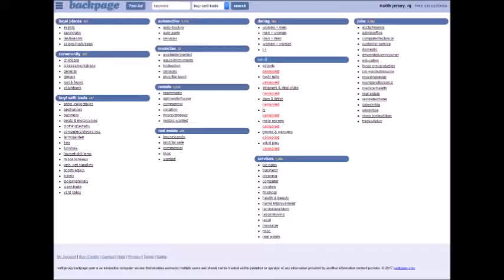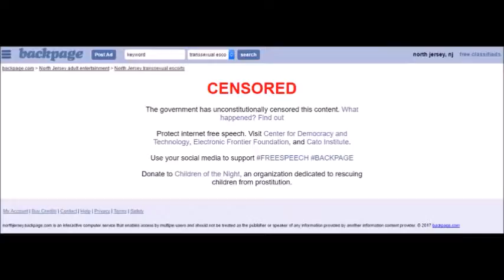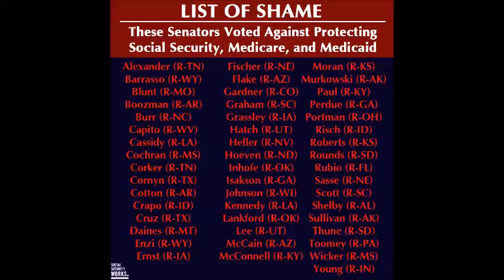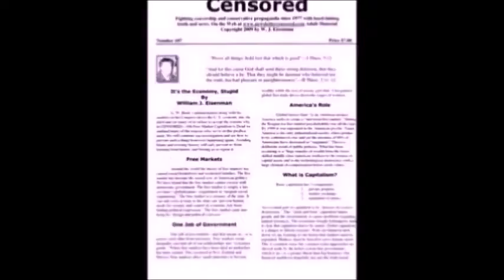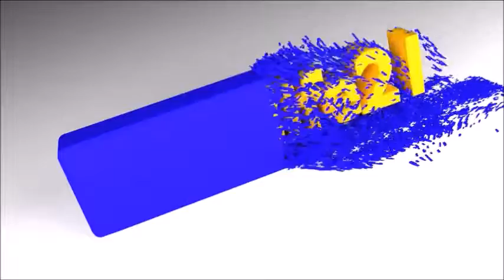Online Censorship by Right-Wing Zealot Freaks Has Begun-Trump's Poor Hating Cabinet Nightmare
Progressive Discussions with Chiseler's Hall of Shame-Plus Commentary by the "Sensible Sage" Sasch Boyle-See our web links during promo.